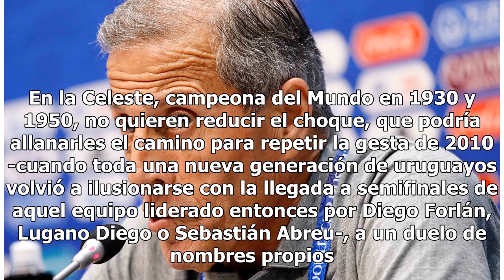Uruguay no le tiene miedo a la Portugal de Cristiano Ronaldo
Sochi, Rusia.- Uruguay tiene un plan: pese a que este sábado en Sochi le aguarda uno de los mejores delanteros del planeta, la Celeste pretende envolver colectivamente a Cristiano Ronaldo para impedir que Portugal le saque en octavos de este Mundial, en el que solo ha sumado victorias y aún no ha en...